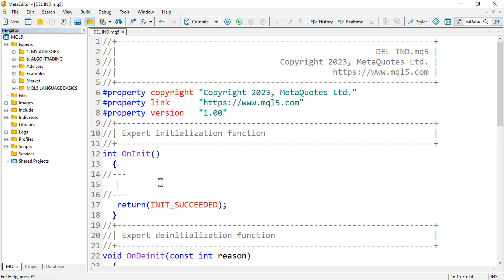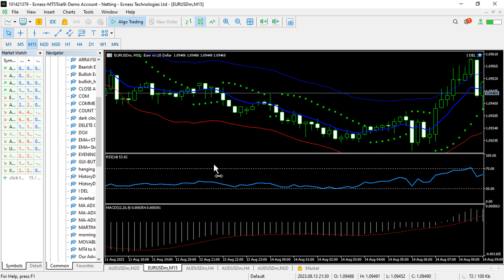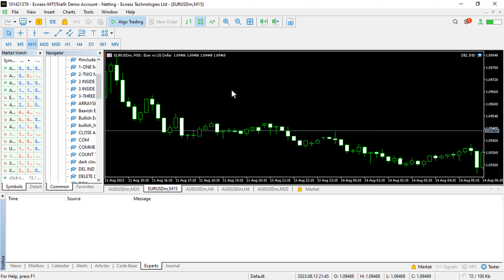How to ADD/REMOVE/DELETE Chart INDICATOR(S) On Removing EA In MQL5/MT5-PART 174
In this video, you will learn and understand how to ADD/REMOVE INDICATORS FROM CHART IN MQL5 + FREE SOURCE CODE. Thank you.